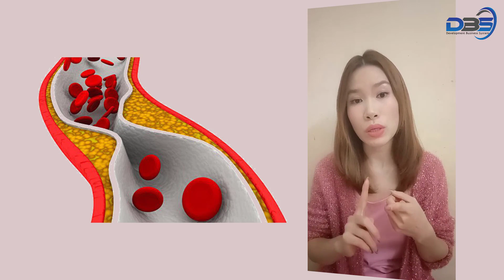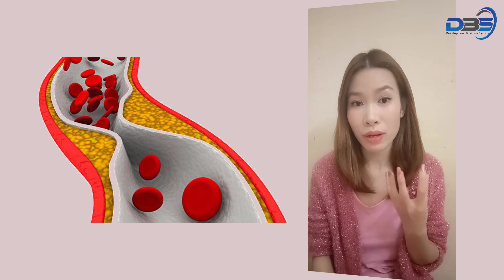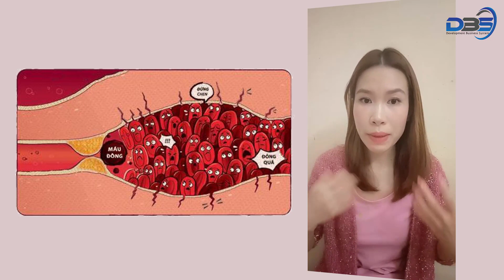Danh Hài Chí Tài Qua Đời Vì Đột Quỵ - Vậy Đột Quỵ Là Gì? Hiểu Đúng Về Đột Quỵ Và Tai Biến | DBS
🌺 Danh hài Chí Tài qua đời chiều 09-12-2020 tại một bệnh viện ở TP.HCM. Trước đó, ông bị đột quỵ ở chung cư tại quận Phú Nhuận, được đưa đi cấp cứu nhưng không qua khỏi. Ngay lập tức, thông tin được nhiều nghệ sĩ, người hâm mộ chia sẻ với cảm giác bàng hoàng, đau xót.

🌺 Vậy ĐỘT QUỴ là gì? Hãy cùng DBS tìm hiểu về căn bệnh này nhé

⛔️ DỪNG LẠI VÀ ĐỌC

KIẾM THÊM THU NHẬP, CẢI THIỆN VÀ THAY SỐNG CUỘC SỐNG CHỈ VỚI 2H - 3H ONLINE LÚC RẢNH RỖI, TẠI SAO KHÔNG?!!!

❗️ NẾU BẠN ĐANG:
✔️Gặp phải vô vàn khó khăn trong việc kinh doanh Online.
✔️Mong muốn công việc đem lại thu nhập hấp dẫn, mà bạn có thể làm chủ thời gian

❗️ NẾU BẠN MUỐN 1 CÔNG VIỆC:
 ✔️KHÔNG vốn,
 ✔️KHÔNG rủi ro
 ✔️KHÔNG mất bất kì chi phí nào
 ✔️KHÔNG ràng buộc địa điểm làm việc,
 ✔️KHÔNG yêu cầu thời gian làm việc
🌺 VÀ CHỈ VỚI 2h - 3h online làm việc trên điện thoại, máy tính mỗi ngày, bạn có thể kiếm thêm thu nhập, cải thiện và thay đổi cuộc sống

️❗️ Dù bạn là ai: học sinh/sinh viên, nhân viên văn phòng đến các Mẹ bỉm sữa, các Thầy/Cô giáo, với phương pháp kinh doanh 5 KHÔNG - đơn giản, thông minh từ

👉 Đăng ký ngay hệ thống online DBS vừa kiếm thêm thu nhập vừa tô thêm sắc màu tươi vui cho cuộc sống của bạn